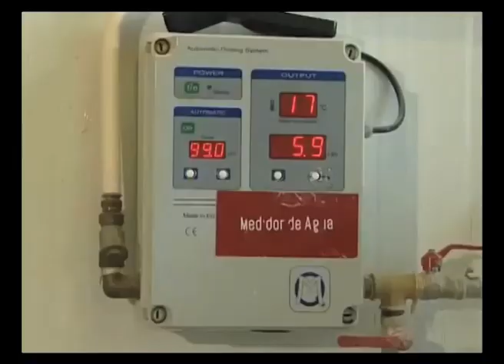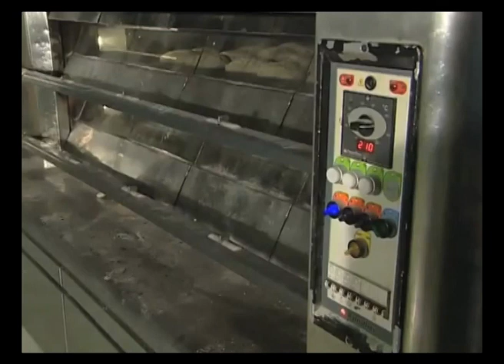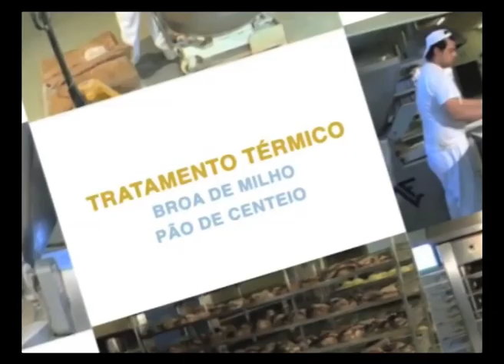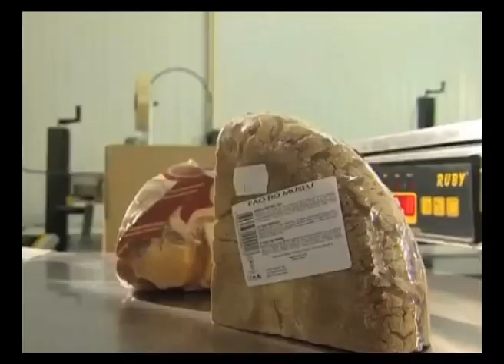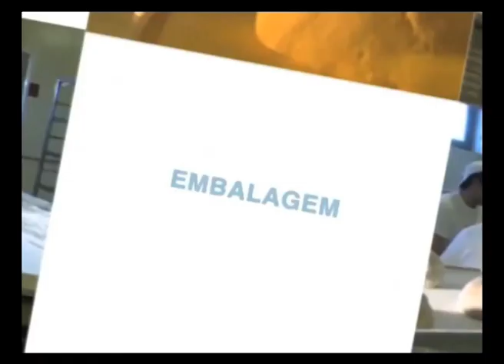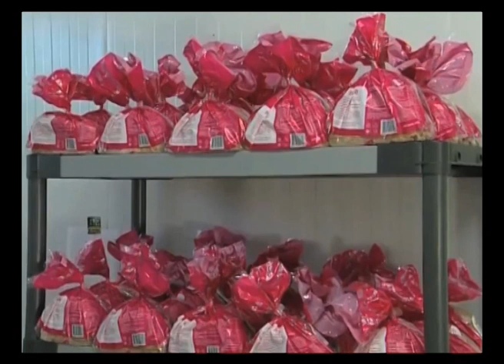Padaria (parte 2)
Descrição do processo de confecção.